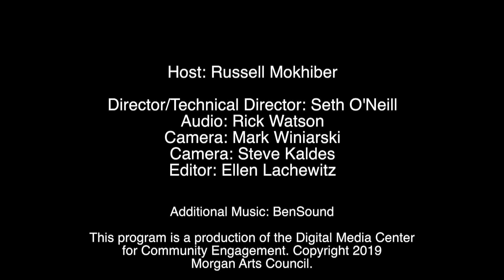This Week in Morgan County - Ryan Fincham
This Week in Morgan County, which is hosted by Russell Mokhiber, is a weekly interview series addressing issues and topics affecting the citizens of Morgan County, West Virginia and the Eastern Panhandle.

Our guest this episode is Ryan Fincham.  Ryan is the Chair of the Morgan County Tennis Association and talks about his efforts to get funding for tennis courts so that the High School can host matches on a home court. for more information.

This program is a production of the Digital Media Center for Community Engagement.

This program is presented by Russell Mokhiber who is wholly responsible for the content.  The opinions expressed do not reflect the views of the Morgan Arts Council, Inc., the Digital Media Center for Community Engagement, Comcast NBC Universal or any governmental entities that may provide funding support to these organizations. None other than the program host are accountable for any of the material presented. For more information on this program contact Russell Mokhiber